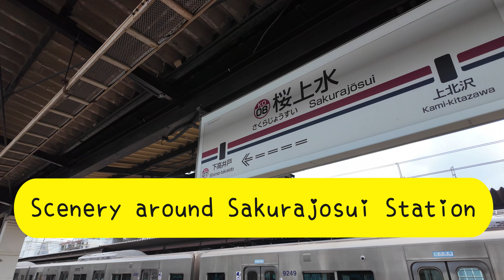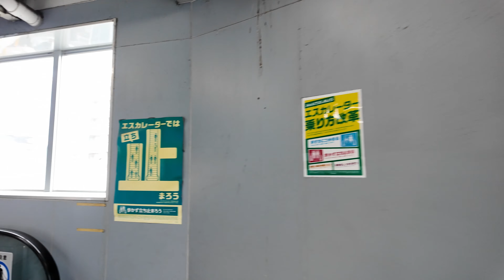京王線 桜上水駅周辺の風景2週目【4K60FPS】2024年9月24日 SAKURAJOSUI STATION KEIO LINE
前回の桜上水駅の動画はこちら Click here for the previous video of Sakurajosui Station

2024年9月24日 火曜日撮影（Taken in Tuesday, September 24, 2024）

0:00 オープニング
0:30 駅内
04:29 駅南口を出て荒玉水道道路周辺を回り踏切へ
11:48 踏切をわたり『とんかつ山路』の前を通り甲州街道へ
15:02 商店街を進み駅に戻る

アマゾンタイムセール